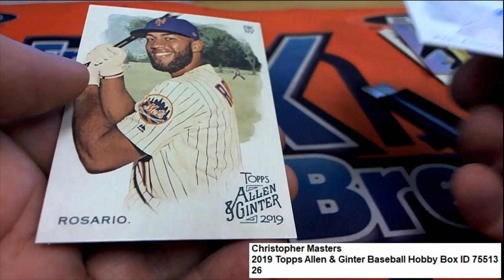2019 Topps Allen & Ginter Baseball Pack Rip 26 ID 75513